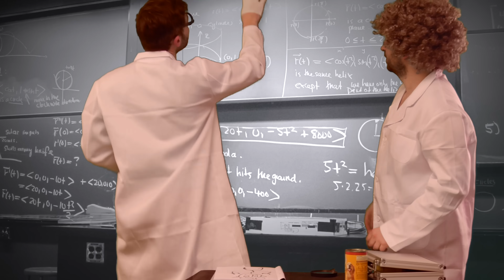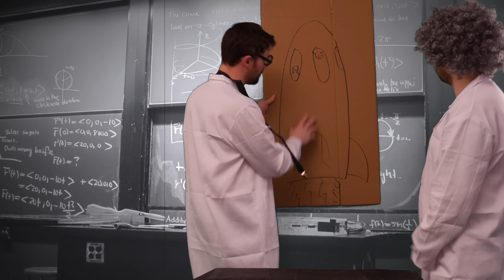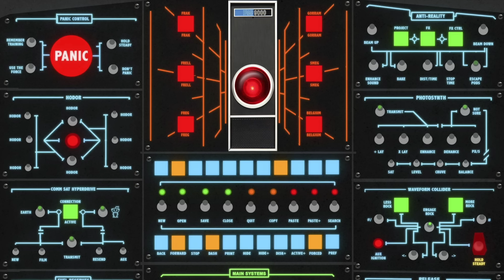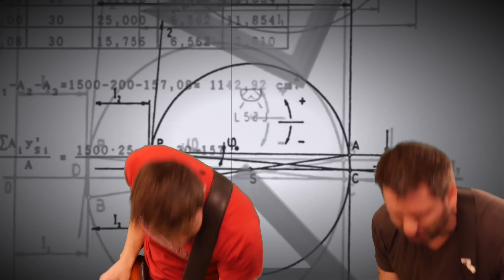Project Revise - Time Will Carry You (OFFICIAL VIDEO)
Lyrics:

We're just a few more steps away again
To find some place we'd like to go
Searching for so long
A way to fix and remedy the pain
When our lives cross who takes the blame?
Finding something wrong

We'll find our way again
It'll come to us tomorrow
We'll set a new trend again
To find a way to break free

I'm finding it hard to say what's really on my mind
You think you know her, you don't know her
We're taking the bus down town to see what we can find
She thinks it's over, this ain't over

Another wasted night alone in here
With no-one left to ease the fears
Of a time that felt so wrong
Waking up on the bad side of your head
Is a way to shake off what's been said
This feeling is so torn

Do you remember how the sun used to set?
The times we danced in between the sand
We'll find our own way back
A new beginning will rise
The time will carry you

Produced by Dave Draper at Tower Studios, Pershore.
Music video by David Yarnell ART / Film It Productions